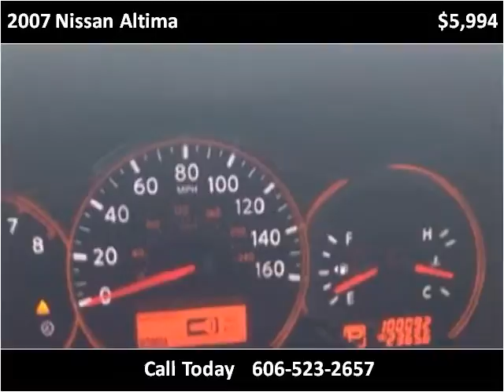2007 Nissan Altima Used Cars Corbin KY